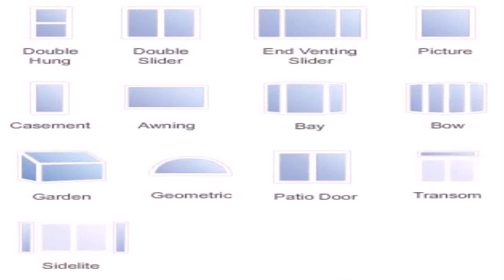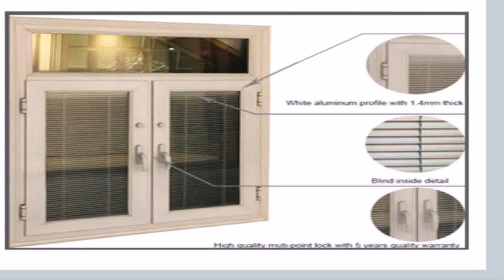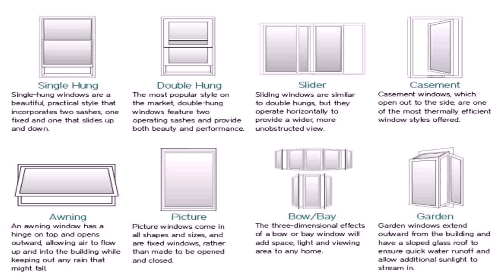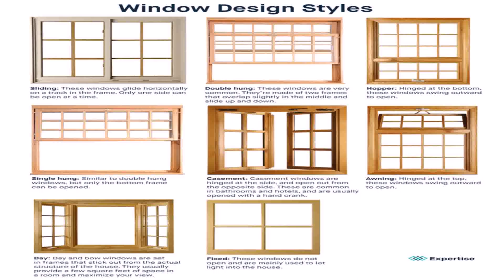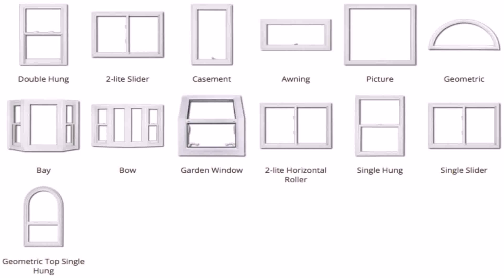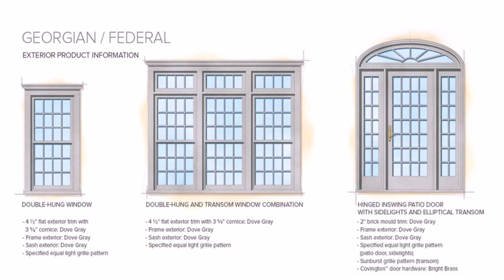House Window Styles Pictures (see description) (see description)